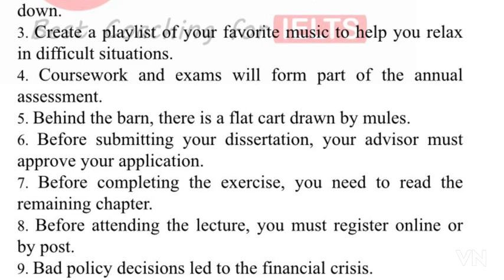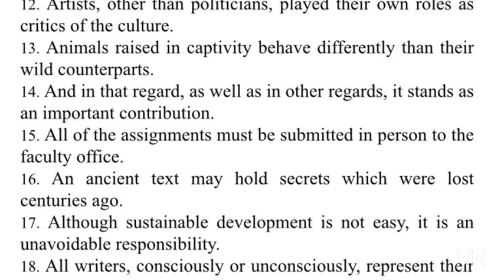PTE Listening - Write from Dictation January 2024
Our Key features are:
• Personalized Coaching
• Experienced